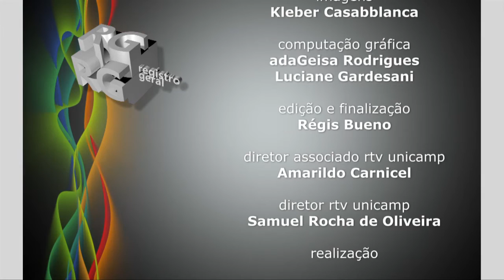Registro Geral - Colóquios Unicamp 50 anos espaços de leitura e escrita